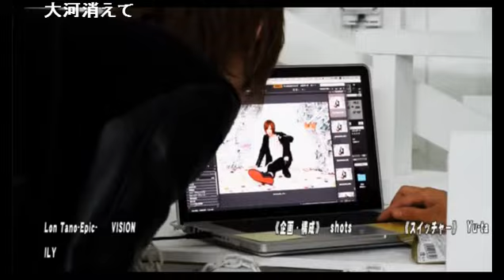まさかの社長が登場！タイガ他従業員ど緊張！！MT遅刻したライト！まさか終始気付かれず…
Club ACQUA Presents【新・逢坂大河のダンカン馬鹿やろう！】(16/5/15)
《内容》
遅刻したライトに社長が送った画像の意味とは！？
社長の深いい話の途中もdisコメントで従業員大慌て！
社長の嫌いな所をみんなで言っていこう！

《出演》
渡辺けん、逢坂大河、輝咲月、五十嵐蘭、沖田総司、天照翔

《店舗情報》
ACQUA(1部)
東京都新宿区歌舞伎町1-9-6 三経32ビル 2F

nico@NIGHT日曜レギュラー番組
【新・逢坂大河のダンカン馬鹿やろう！】

ついに！あのACQUAが歌舞伎町で復活！伝説が再び・・・
きっと誰もが憧れるホストクラブが復活し、生放送で大暴走！
夢を持った精鋭達がボケてツッコんで笑いを提供する！
構えてるだけのホストクラブじゃない事を日曜深夜から見せつける事マチガイナシ！
熟練の凄腕ホストから若きカリスマホストまで、多彩なホストが貴女をお出迎え！
実力ある猛者達の接客を一度受ける前にこの放送を見て損は無し！きっと貴女を笑いに誘います！